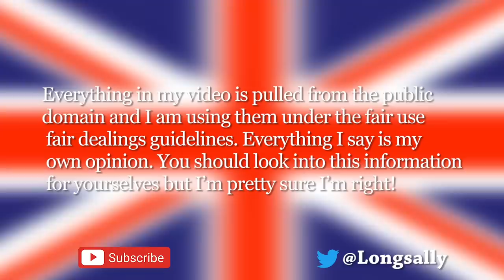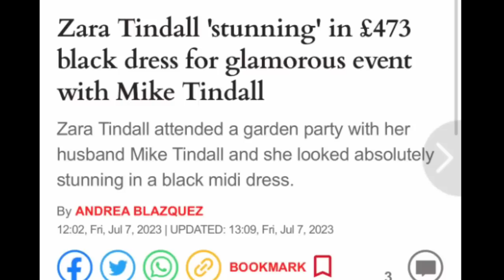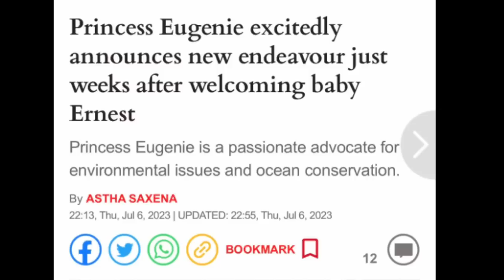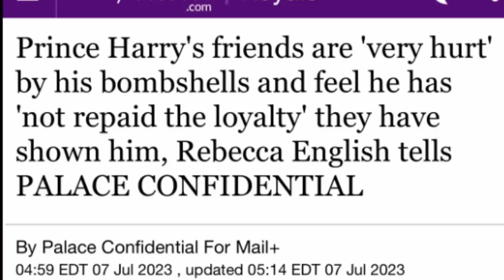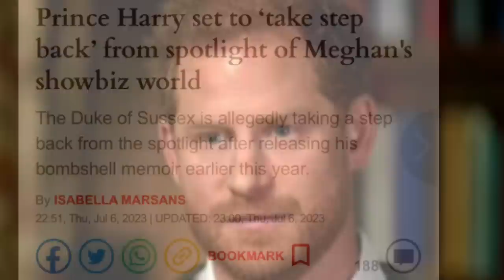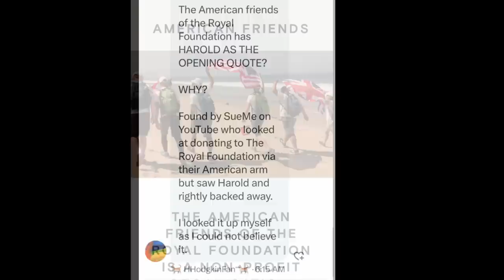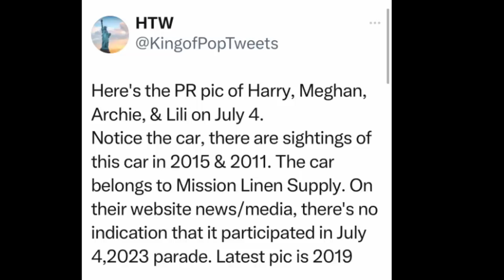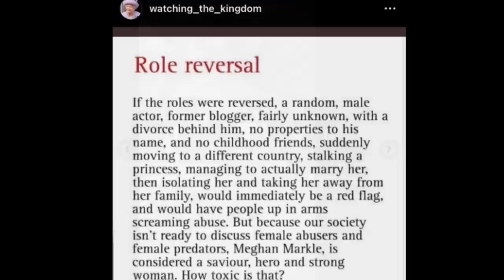Photo shop fails and Finn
Sue Smith
655 H Fairview Rd
PMB # 103